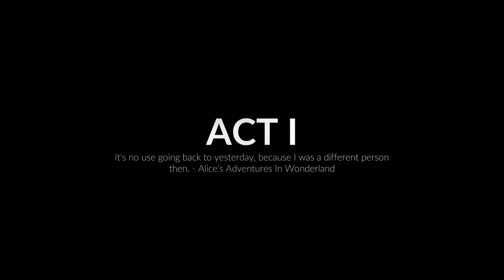Midnight Fight Express Act 1 Part 1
New 2022 beat 'em up game I bought from Steam, title is Midnight Fight Express.

Contents
00:00 - Humble Games
01:24 - Intro Level
15:59 - Factory
21:12 - Bro-Tel
28:24 - Commuter Train
33:01 - Metro Station
39:31 - Restroom
44:02 - Abandoned Metro